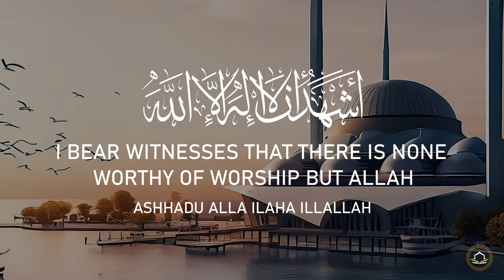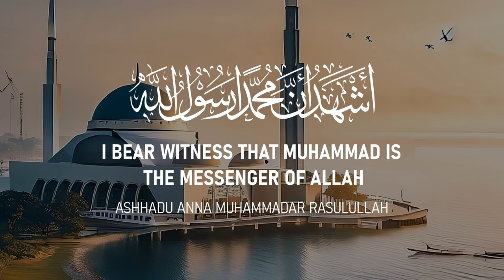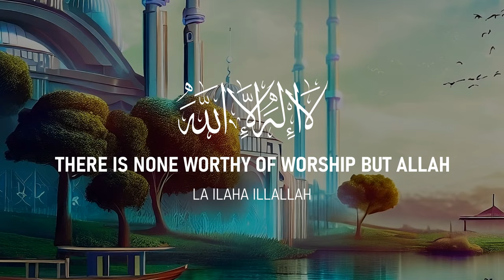Adhan Fajr | Azan | Mishary Rashid Alafasy | English Translation HD | مشاري راشد العفاسي | أذان | AI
Fajr Adhan by Mishary Rashid Alafasy with English Translation and Pronunciation. All images have been created using AI technologies.